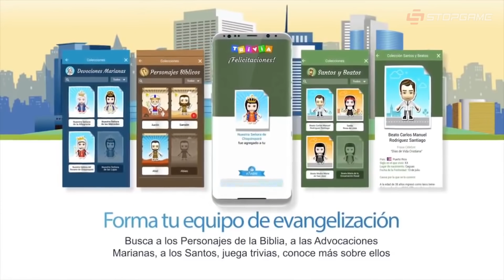Фантастические доходы Star Citizen, истоки Death Stranding, новости из Государственной Думы...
Star Citizen собрала четверть миллиарда, Ватикан открывает представительство в Minecraft, Кодзима рассказывает об источниках вдохновения, в Modern Warfare готовится к обновлению режим Gunfight, искусственный интеллект улучшает Quake II, GiantWaffle настримил за ноябрь 572 часа, а Государственная Дума вновь заинтересовалась видеоиграми.